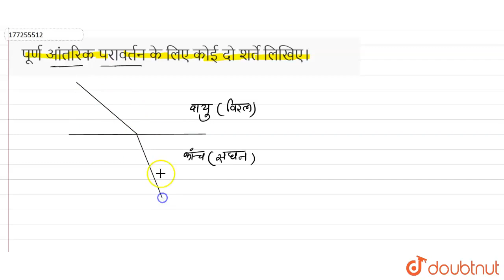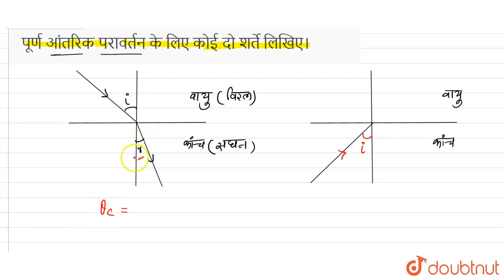पूर्णआंतरिक परावर्तनके लिए कोईदो शर्ते लिखिए। | 12 | किरण प्रकाशिकी एवं प्रकाशिक यंत्र | PHY...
पूर्णआंतरिक परावर्तनके लिए कोईदो शर्ते लिखिए।
Class: 12
Subject: PHYSICS
Chapter: किरण  प्रकाशिकी एवं  प्रकाशिक यंत्र
Board:Madhya Pradesh Board

👉 Have Any Query? Ask Us.